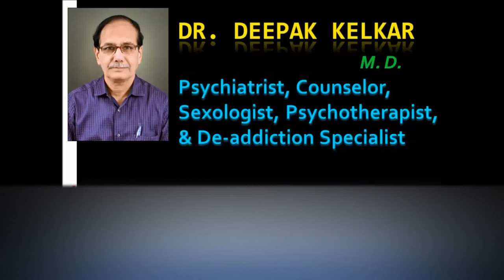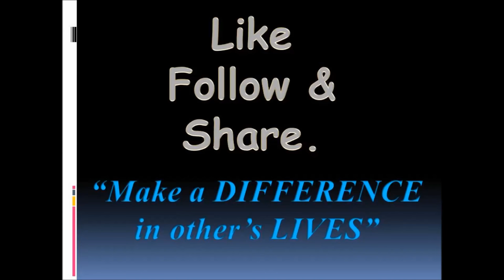Happiness Does Not Depend Outside of You Dr Kelkar Sexologist Psychiatrist Mental Illness Depression